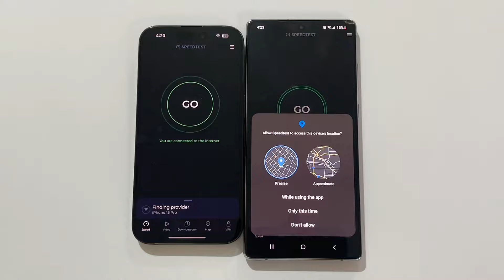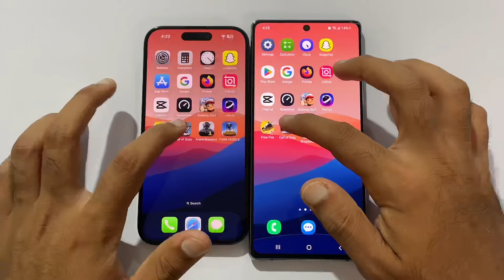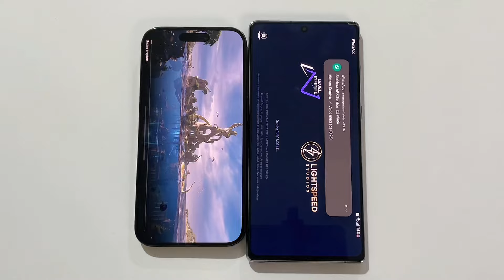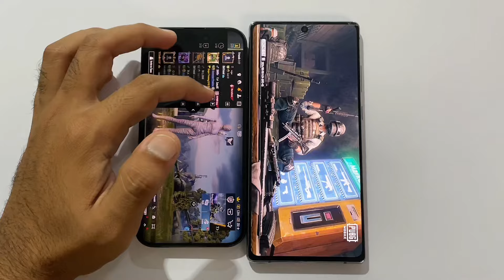Galaxy Note 20 Ultra vs IPhone 16 Pro - Speed test Comparison!!